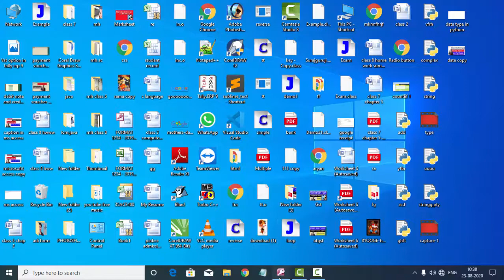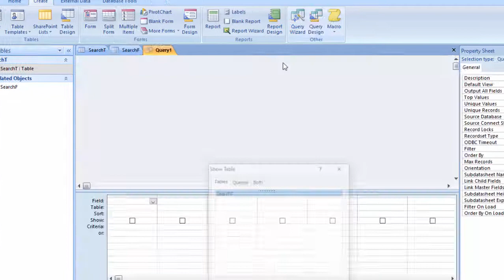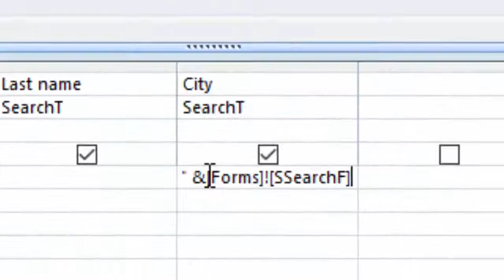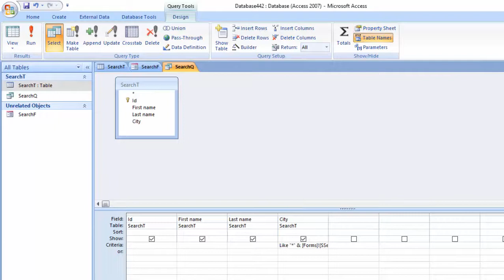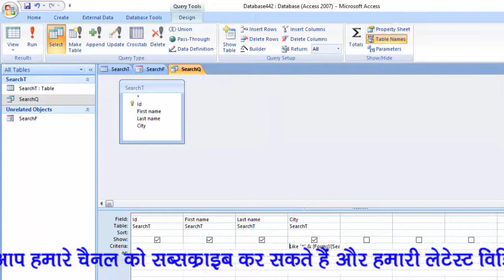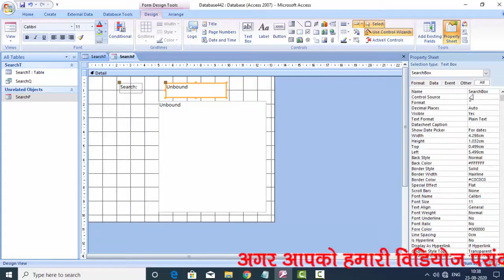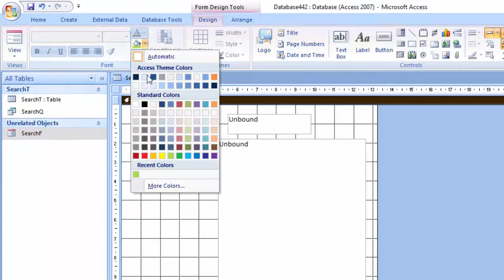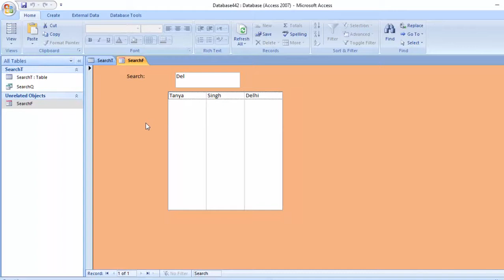Create a search box in microsoft access in hindi and english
This is my Technology Related information.Like "O" Level,"CCC", "Webdesign", "C" language, "C++" "Php","Java","Java Script", "Delphi" Programming Language,Basic, Qbasic,Advance excel,Ms access,Database,html,Cryptography,Python,Microsoft Access  etc.